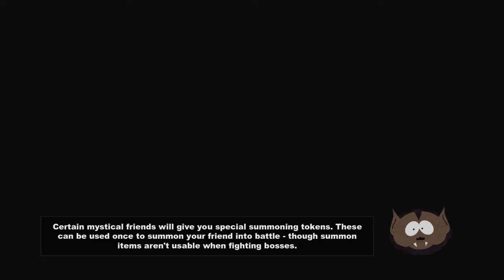Looking For Tweak - South Park: The Stick Of Truth #3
In this episode my search for the warriors of Cartman's army begins. In this episode I have to find Tweak and convince him to join the army. On this quest I see a familiar face... Enjoy!